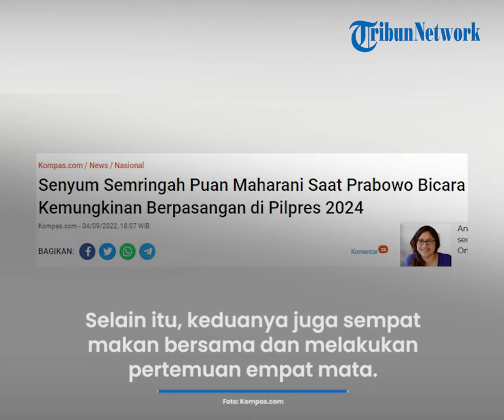Potret Pertemuan Puan Maharani dan Prabowo, Ungkap Kemungkinan Berpasangan pada Pilpres 2024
TRIBUN-VIDEO.COM - Ketua DPP PDI Perjuangan (PDI-P) Puan Maharani tersenyum semringah ketika Ketua Umum Partai Gerindra Prabowo Subianto berbicara soal kemungkinan berpasangan dengannya pada Pemilihan Presiden (Pilpres) 2024.

Prabowo berbicara kemungkinan tersebut saat menjawab pertanyaan wartawan seusai pertemuan dengan Puan di kediamannya, Hambalang, Bogor, Jawa Barat, Minggu (4/9/2022).

“Jadi kalau Anda tanya memungkinkan atau tidak memungkinkan, saya kira ya dari segi teori keumungkinan ya, pasti memungkinkan,” kata Prabowo, Minggu.

Mendengar pernyataan yang disampaikan Prabowo, Puan memberikan respons dengan melempar senyum semringah.

Pernyataan Prabowo juga mendapat tepuk tangan dari Sekretaris Jenderal Partai Gerindra Ahmad Muzani dan Sekretaris Jenderal PDI-P Hasto Kristiyanto yang berada di barisan belakang.

Setelah itu, Puan juga menyampaikan hal senada. Ia menyebutkan, kemungkinan berpasangan dengan Prabowo bisa saja terjadi pada Pilpres 2024.

“Kalau kemudian ditanya apakah ada kemungkinan, ya semua itu menurut saya ada kemungkinan, tidak ada yang tidak mungkin di politik demi kemajuan bangsa dan negara,” kata Puan.

Dalam safari politiknya ke Hambalang, Puan sempat diajak Prabowo untuk berkuda. Selain itu, keduanya juga sempat makan bersama dan melakukan pertemuan empat mata.

Adapun saat ini Partai Gerindra telah berkoalisi dengan Partai Kebangkitan Bangsa (PKB) untuk menghadapi Pilpres 2024.

Dalam penandatanganan piagam deklarasi koalisi disepakati lima poin kerja sama, salah satunya pengusungan capres-cawapres ditentukan oleh Prabowo dan Ketua Umum PKB Muhaimin Iskandar.

Namun, PKB dan Gerindra masih belum menentukan keputusan pencapresan. Gerindra mencalonkan Prabowo sebagai capres, dan PKB tetap dengan pilihan mendukung Muhaimin.

Sementara, Prabowo telah mengumumkan kesediaannya maju sebagai capres dalam Rapat Pimpinan Nasional (Rapimnas) Partai Gerindra di Sentul International Convention Center, Bogor, Jawa Barat, Jumat (12/8/2022).

Artikel ini telah tayang di Kompas.com dengan judul "Senyum Semringah Puan Maharani Saat Prabowo Bicara Kemungkinan Berpasangan di Pilpres 2024", Klik untuk baca
Editor : Kristian Erdianto